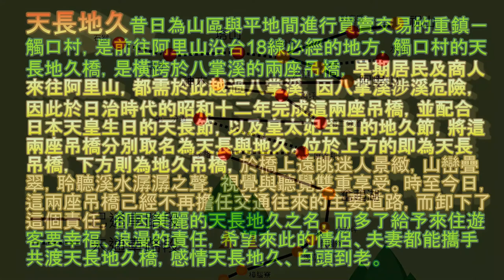二萬坪鐵道漫遊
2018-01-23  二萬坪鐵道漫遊